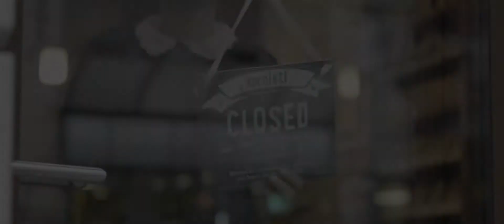Fasnacht & Partner AG | Showreel 2017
Bewegte Bilder bewegen Menschen. Ob Werbespots für TV und Kino, Imagefilme oder Corporate Trailers: unsere Filme machen Produkte und Marken emotional erlebbar und transportieren Botschaften ohne Umwege direkt in die Herzen der Zuschauer. Und… «Action!»